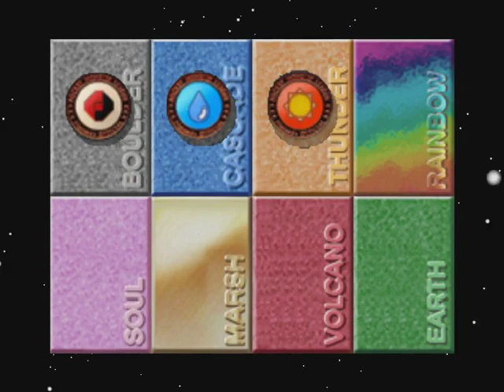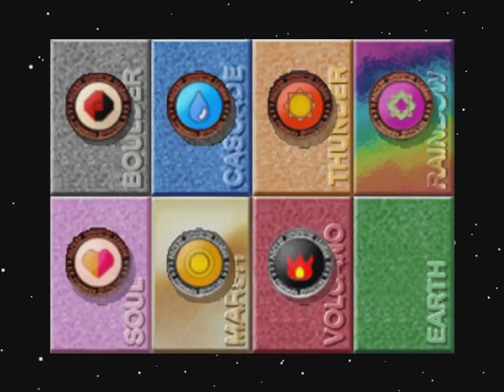Pokemon Stadium 1: Ice Mono-type run [Pika Cup] [R2]